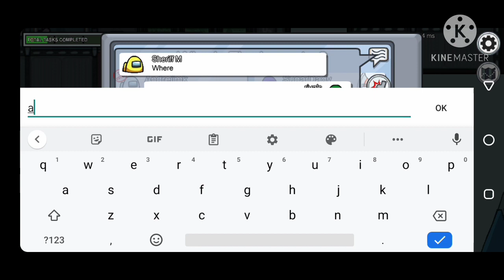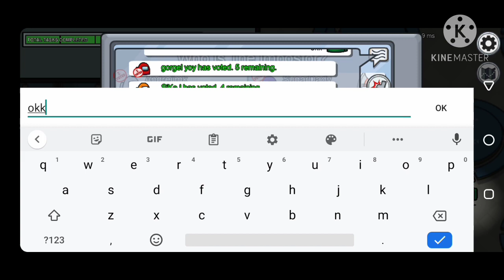Pro imposter's | ROYAL MASTER | Amongus